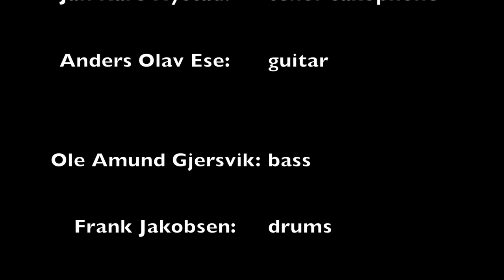An Old Fashion New Fashion Blues (Ole Amund Gjersvik) Long version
An Old Fashion New Fashion Blues (Ole Amund Gjersvik)

Live at Hanne's Konditori Og Musikkbar

Os, Norway, September 2'nd 2017.

OLE AMUND GJERSVIK QUARTET

Jan Kåre Hystad: Soprano Saxophones

Anders Olav Ese: Guitar

Ole Amund Gjersvik: Bass

Frank Jakobsen: Drums

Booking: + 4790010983